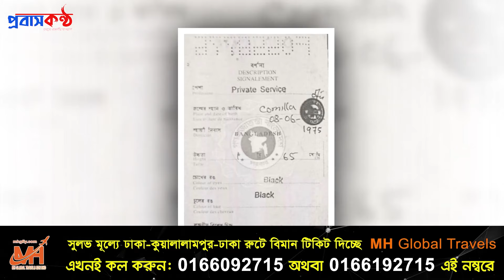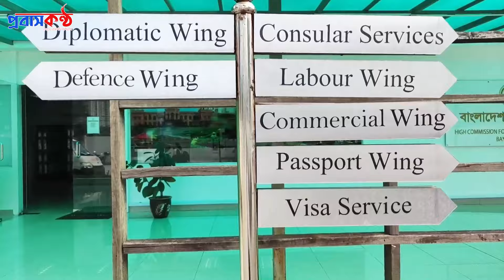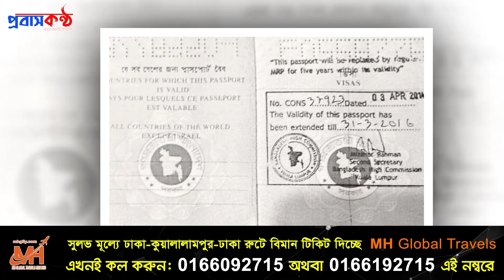মালয়েশিয়ায় মা রা যাওয়া প্রবাসীকে আর ফেরৎ চায় না পরিবার।